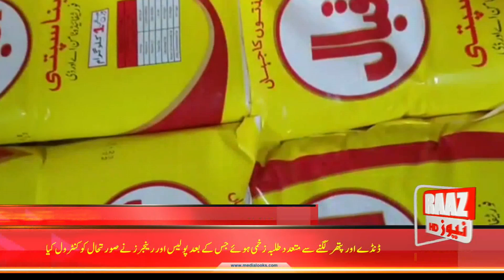ملک بھر کی طرح روڈو سلطان میں بھی مہنگائی کا طوفان غریب عوام بے حال انتظامیہ مکمل ناکام